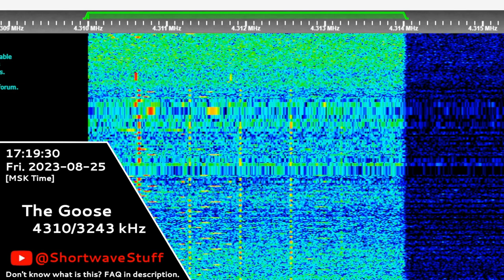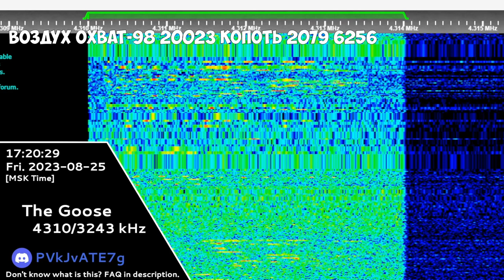The Goose | 25th August 2023 | Voice Messages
Timecodes:
00:00 - Воздух Охват-98 26594 ВЕЛЬС(В)ЕТ 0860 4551
00:57 - Воздух Охват-98 88009 МАРСИАНИН 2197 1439
02:16 - Воздух Охват-98 20023 КОПОТЬ 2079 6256
03:21 - Black Screen (Outro)
Hope you will enjoy! 😉